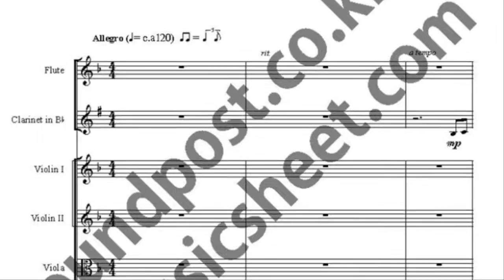It's beginning to look a lot like Christmas_orchestra music sheet